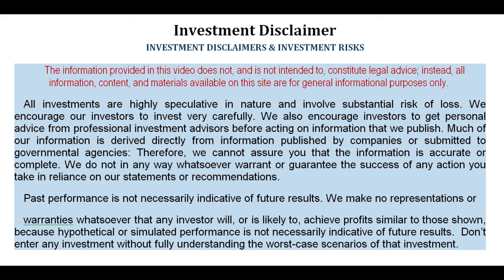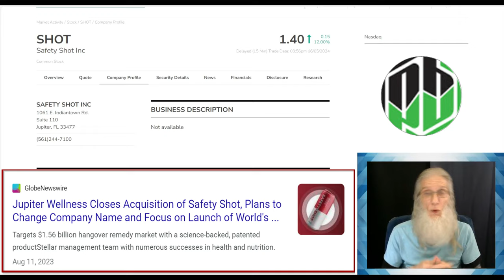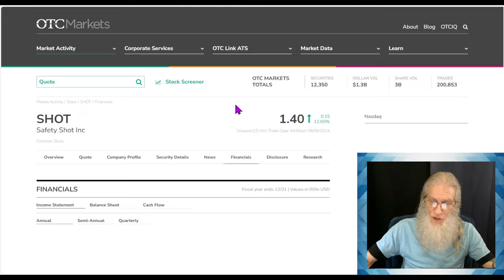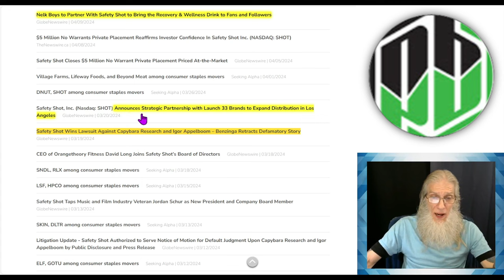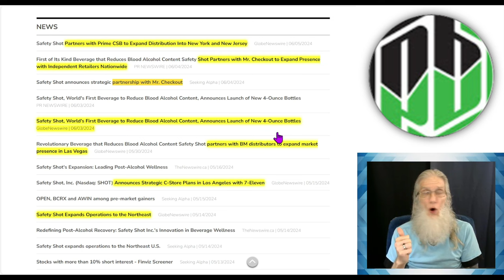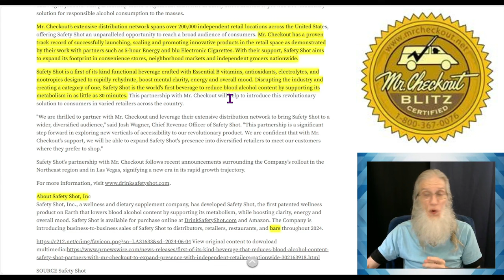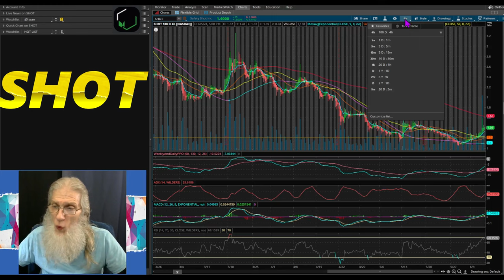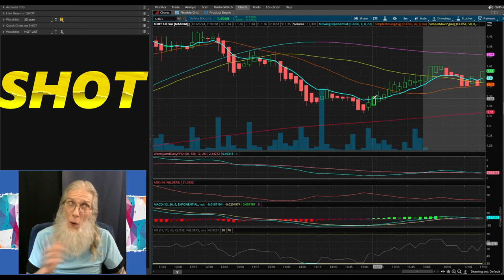$SHOT~Safety Shot~Product Refinement that should Launch Sales~ New Markets🧙‍♂️Zidar On Top & Hot🔥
$SHOT - Worlds First beverage to reduce blood alcohol content and boost clarity/ aka Hang-Over Remedy
Strong Distribution Expansion to the Independent businesses
Making a BRILLIANT refinement to 'SHOT' that should greatly improve marketability and revenues.